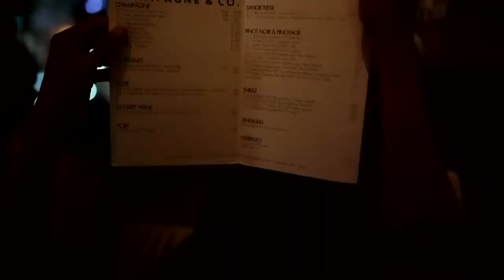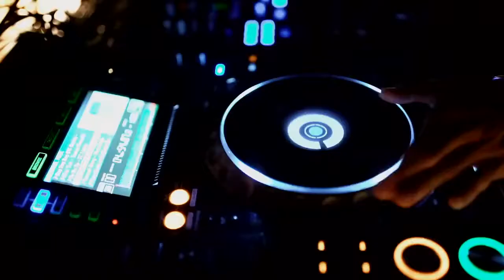Hotel des Arts Saigon